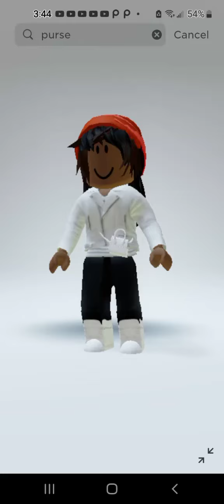POV:Me and my sister (sorry about it being small capcut is annoying)